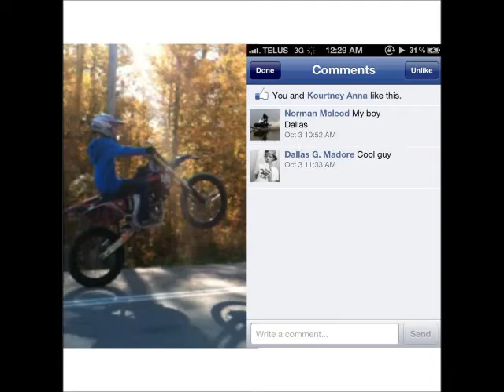R.I.P Norman McLeod